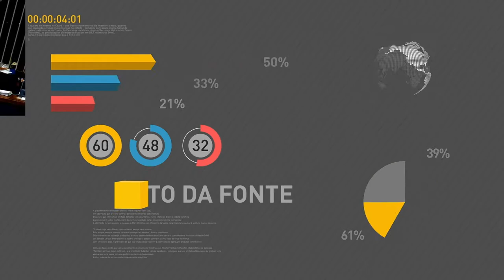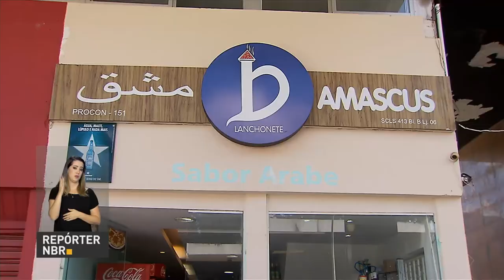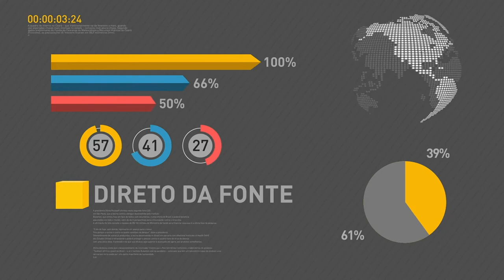BOLETIM REPÓRTER NBR 18h - 12 de abril de 2018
REPÓRTER NBR 18h - 12.04.18: Pela primeira vez o salário mínimo pode ultrapassar os mil reais. A proposta está no projeto de Lei de Diretrizes Orçamentárias (LDO) do ano que vem.